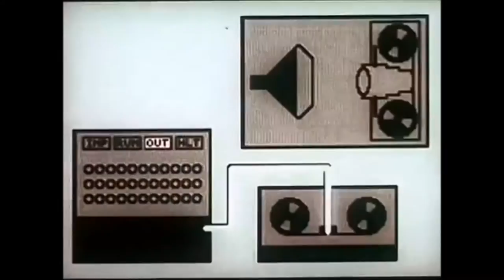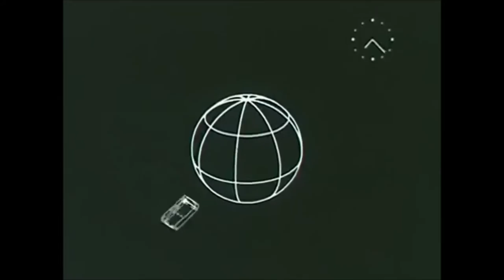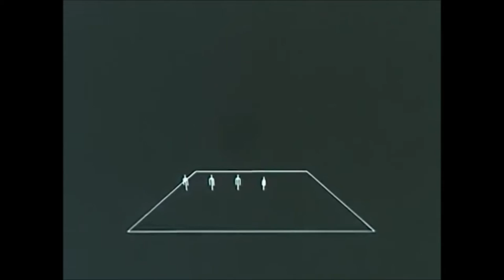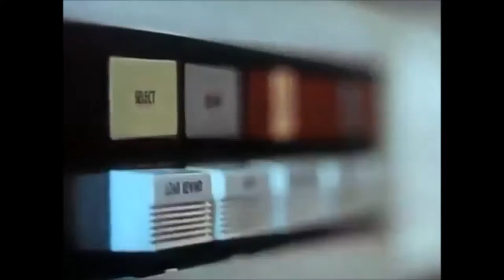Terrasidio - "Vertex"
I made this using some awesome retro computer footage from a #1968 film "The Incredible Machine". It is in the public domain.

Enjoy; I hope you like it. Feedback would be awesome. Try watching it stoned... :)

Rapid Visuals, Colour Changes!